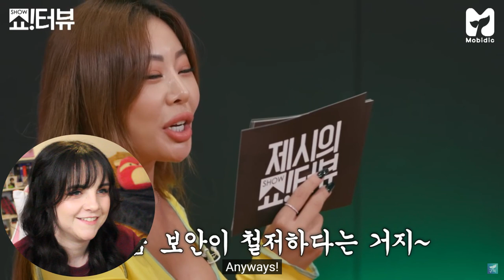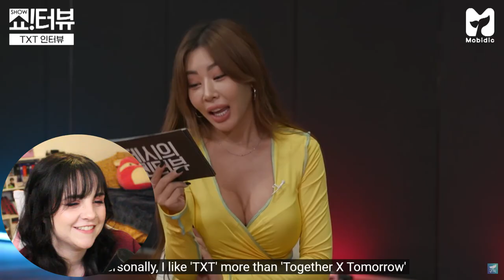TXT Showterview w/ Jessi | Reaction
This was so much fun to watch! I said it over and over, but I love how comfortable Jessi makes everyone and the sides of them she brings out so much!!